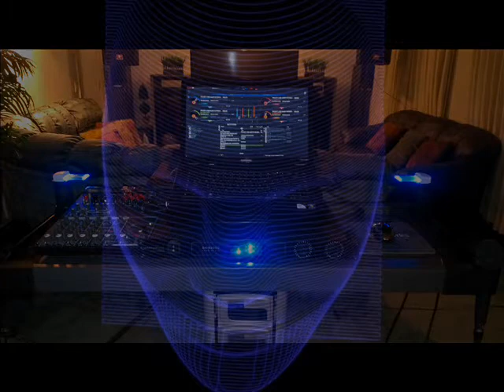DJ ROBOTRON - TOTAL ECLIPSE OF THE RHYTHM (MIX)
Bringing you yet another (quick mix) variety of World music, beautiful images & time lapse vids, I have two more video mixes to make before the end of the year. Enjoy!